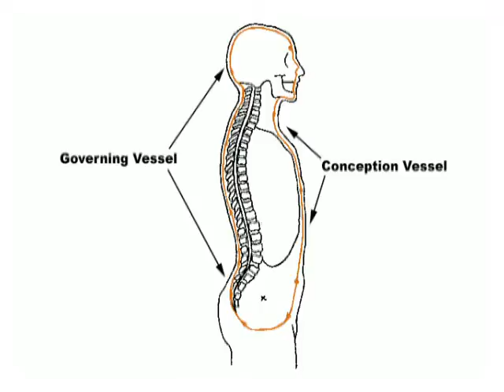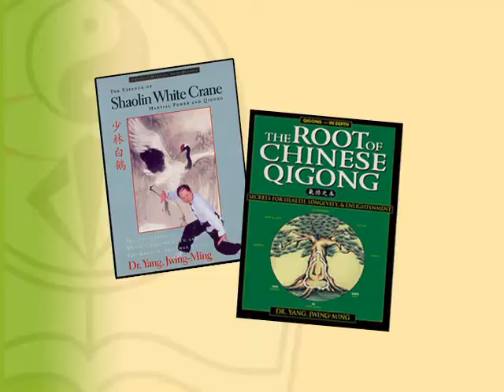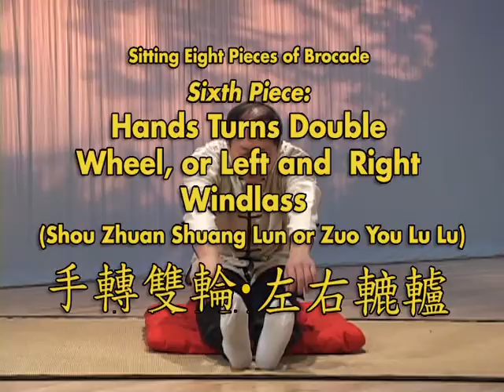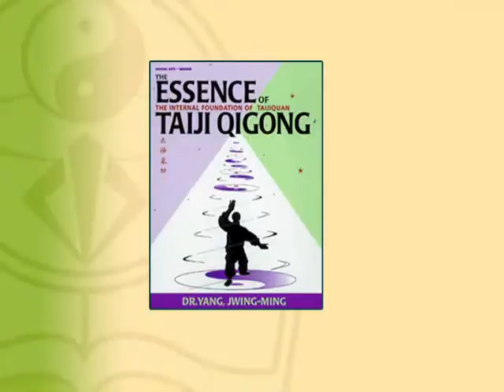8 Pieces D Lecture on Sitting 8PoB